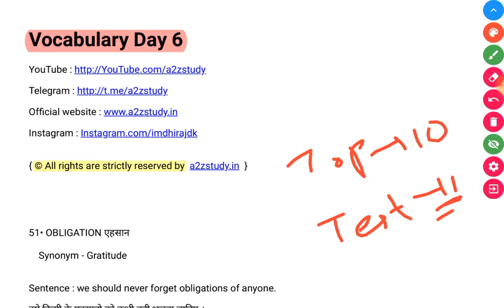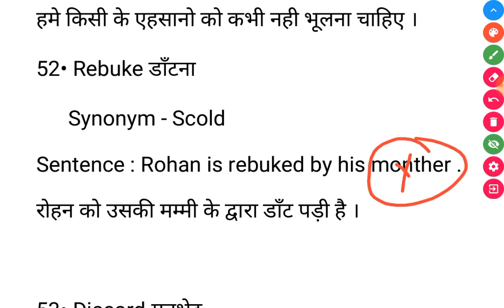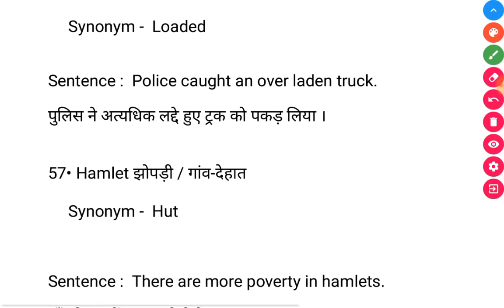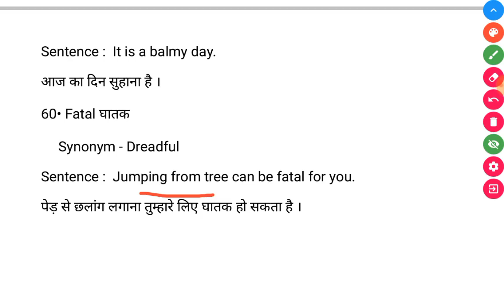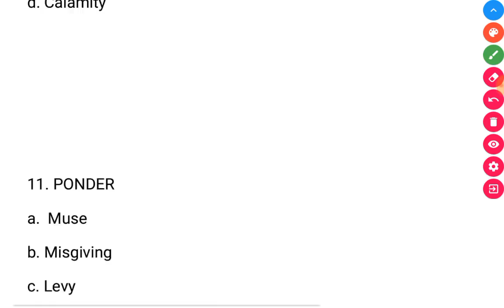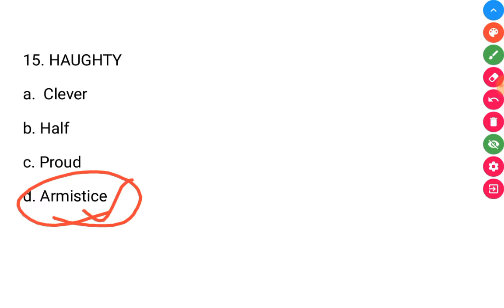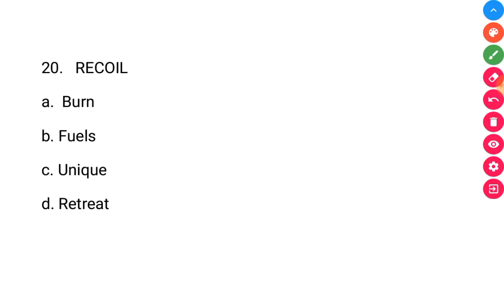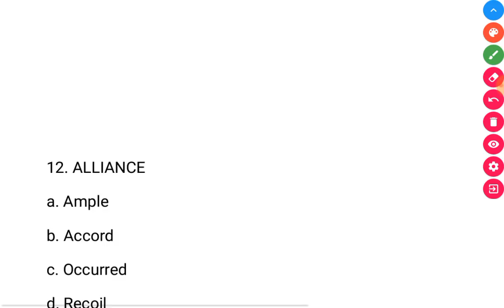Vocabularies Day 6 Synonyms AIRFORCE group x and y Navy SSR AA NDA and other exam important vocabs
{ © All rights are strictly reserved by  a2zstudy.in  }

Top 10 Synonyms for AIRFORCE group x and y / Navy SSR AA / NDA and other exams